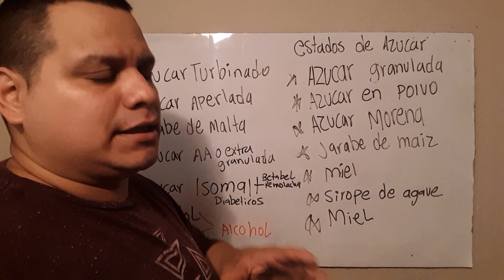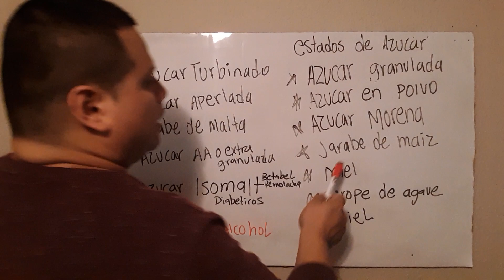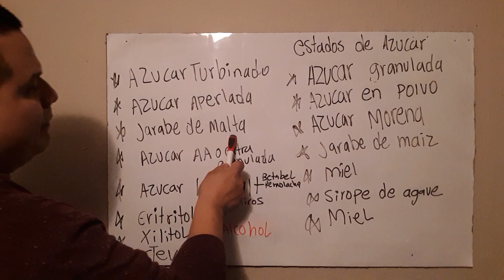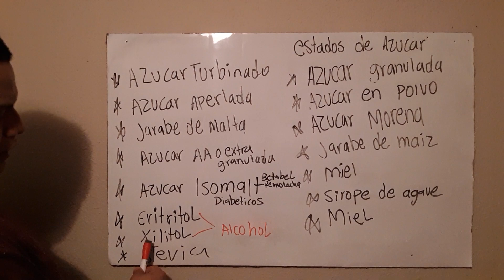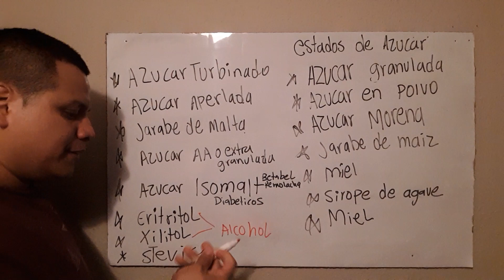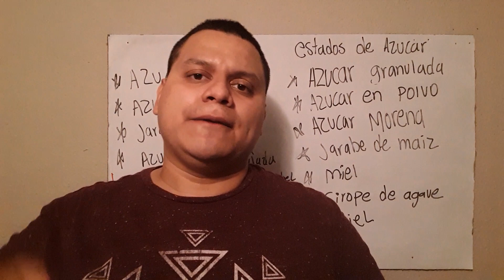El azúcar, jarabes , siropes y alcoholes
Los tipos de azucar que existen , cada azúcar tiene su utilidad en algunos casos, no se puede usar azucar granulada,  por la consistencia del producto o para no afectar su sabor,  por lo cual existe otros azúcares que pueden ayudarnos a solucionar ese problema